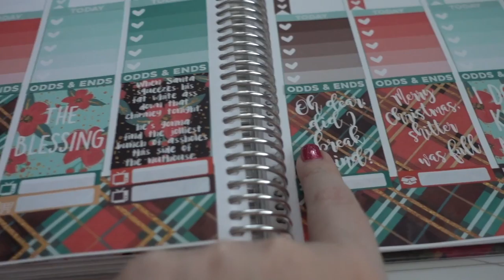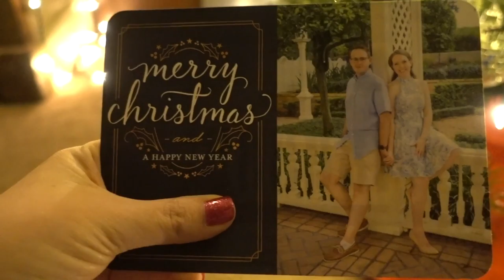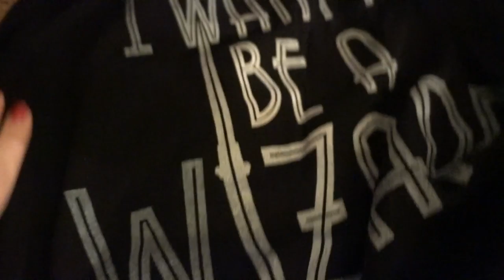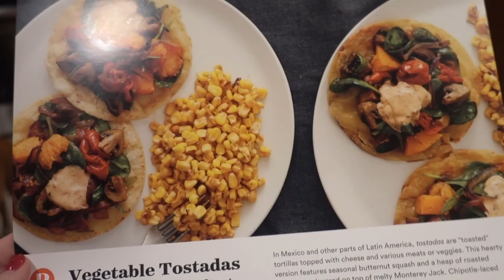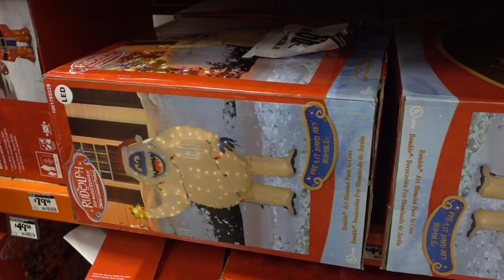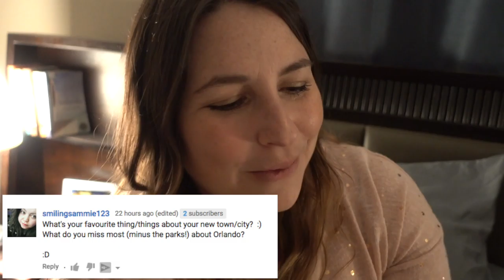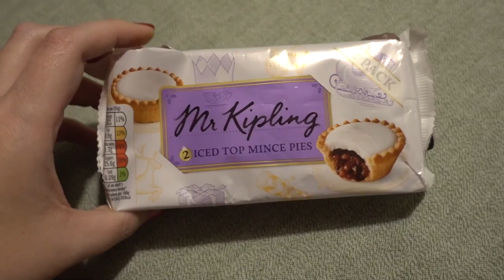CHRISTMAS SURPRISES AND MY FIRST MINCE PIE EVER! | VLOGMAS DAY 12 (12-12-2016)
Vlogmas Day 12! I make delicious vegetable tostadas, answer another question from the hat, and then... it's MINCE PIE TIMES!

It's VLOGMAS time! For the second year in a row,  I will be uploading daily vlogs from December 2-December 26th!

Want to try Hello Fresh? This code will give you $40 of your first box, and I'll get $20 off my next box as well! It's a win-win!

Send mail or Christmas cards to:
DiscoLiz